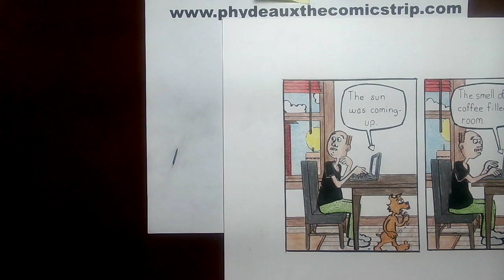Phydeaux the Comicstrip 2/13/24